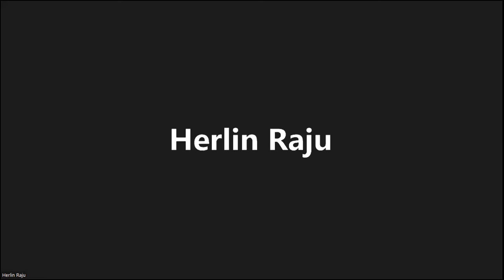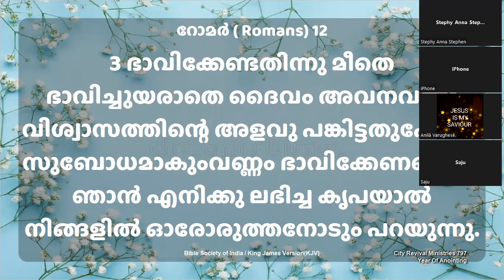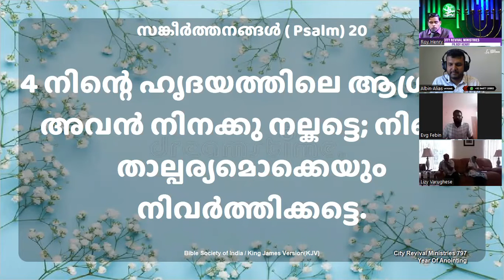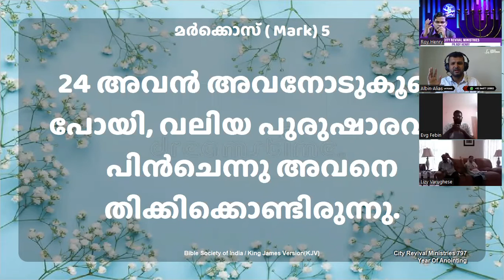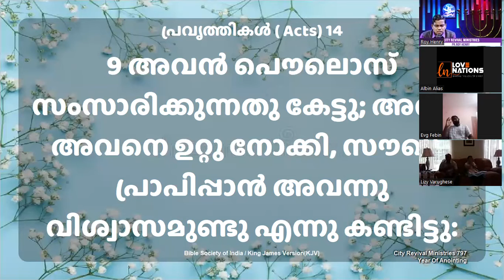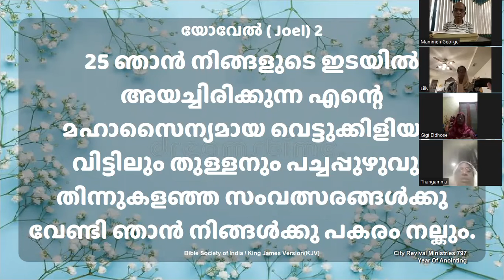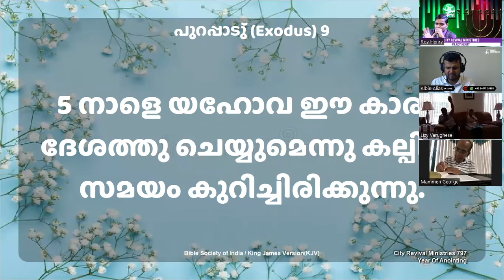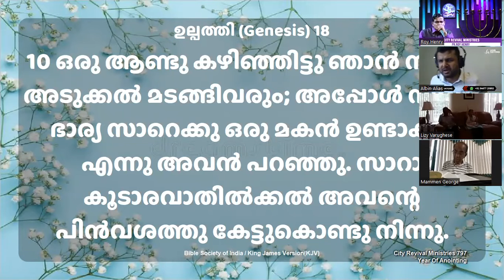Levels of Faith and Timings of God | Pr. Roy Henry | Albin Alias | Herlin Raju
Albin Alias is inviting everyone irrespective of your religion/denominations to a scheduled Zoom meeting.

JOIN OUR EVERY DAY PROPHETICAL AND TONGUES PRAYER  @
India        : 6:30 AM - 7:30 AM
New York : 9:00 PM -10:00 PM
EVERY SATURDAY
New York :  9:30 AM
Toronto   :  9:30 AM
England    : 2:30 PM

Passcode: 2022

Plz join this Life Changing Prophetic and Deliverance Meeting and share this with your friends n families and be Blessed.
Partner with us and Support this humble initiative for the sake of the Kingdom of God by your Prayers and by Sharing this Message to your Friends and Families across the world.

As our Lord Jesus Christ commanded, “go ye into all the world, and preach the gospel to every creature” (Mark 16:15). We have a vision of sharing the love of God manifested through his Son Jesus Christ to all the nations of the world without religion, caste, race, color, or denomination.
We are so thankful for the opportunity to share the greatest message of all with individuals, families, and communities all over the world. We are committed to helping people from all walks of life to experience the unconditional love and unending hope found only in a personal relationship with Jesus Christ. We believe we have a God-ordained mandate to impact the world. God requires that we teach people how to apply biblical truth in every facet of their lives and encourage everyone to influence every aspect of the world around them.
 With the prayers and support of our friends and partners around the world, we want to present a creative and relevant message of Christ and His love for people worldwide using the most powerful forms of media and communications available, as well as the development and distribution of practical teaching resources.